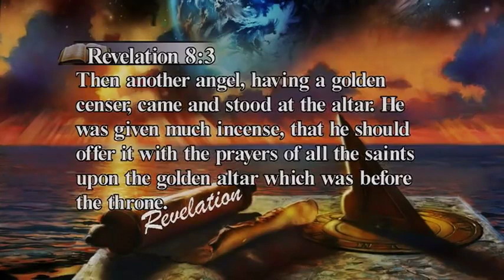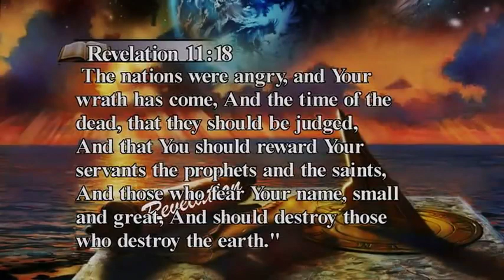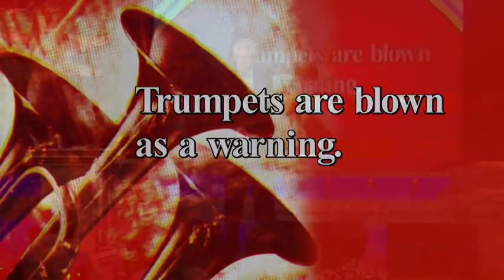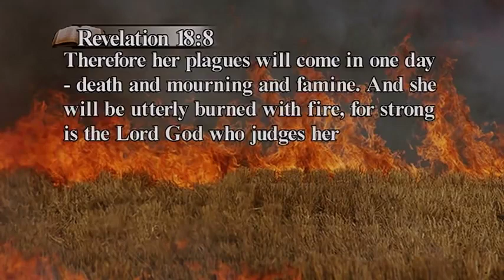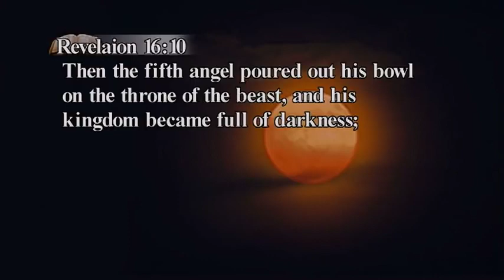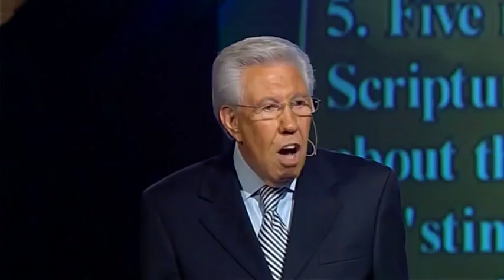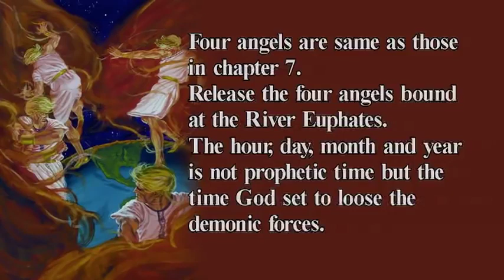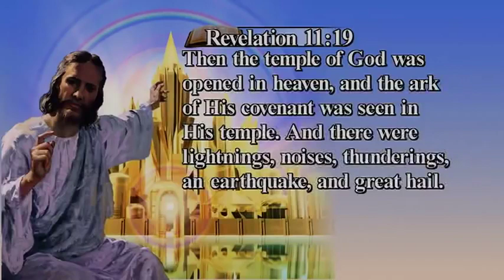Revelation 8 & 9 - The Seven Trumpets - Kenneth Cox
Kenneth Cox presents a message about the seven trumpets of Revelation 8 & 9 and their powerful effects upon the earth.

Whom do the trumpets punish? There is a Bible principle that punishments often begin with the professed people of God. So the 7 trumpets are evidently judgments upon apostate people of God.

Under the historicist view & interpretation of Bible prophecy the 7 churches, 7 seals and 7 trumpets represent the different characteristics of the church & events which took place from the beginning of the Christian era up to the second coming of Christ.

The first trumpet has been identified with the Roman destruction of Jerusalem and the Jewish nation about A.D. 70 when the Jewish people had set themselves against Christ and his people. The second trumpet symbolized the pagan invasions of the Western Roman Empire & the fall of Rome from A.D. 376-478. The third trumpet fell upon the professed church of Christ when Western Christendom allowed itself to become corrupt & defiled and sent forth streams of death rather than life (A.D. 478-538). The fourth trumpet was the ensuing moral, spiritual & intellectual darkness of the middle ages (A.D. 538-1299). The fifth trumpet constitutes the assault on eastern Christendom during the Islamic Ottoman scourges that swept over the Middle East and into Europe (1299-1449). The sixth trumpet consisted of the scourges that continued under the Islamic Ottoman Empire including the fall of Constantinople the capitol of the Byzantium Empire (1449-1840). The seventh trumpet constitutes the final terrifying outbreaks of human passion and hate that characterize the final period of earth's history prior to the second coming of Christ & God's judgment on the whole earth (1844-2nd Advent).

The seven trumpets are warning judgments to the apostate people of God which are sent to punish & lead them to repentance. In Bible times trumpets were used as a call for war. Judges 7:16-18. Also, the priests blew trumpets to signal the upcoming Day of Atonement, the annual day of judgment. Leviticus 23:23-32. The seven trumpets follow the pattern set by the seven seals and seven churches, but the trumpets focus on the judgments which God pours out upon His people who have apostatized during these periods of time. The first six trumpets bring partial destructions warning of the Great Day of Judgment and retribution which will end in the utter annihilation of Satan, sin and of all who refuse to repent and separate from their sin. Revelation 20:9-14. In the seven trumpets God avenges the blood of the saints upon their persecutors; first Jerusalem and the Jewish nation, then western Rome, followed by eastern Rome and ultimately with the execution of the Antichrist and all who choose to follow him. The trumpets teach us that God will avenge His own.

A historical fulfillment of the seven trumpets:

Trumpet 1 - Fall of Jerusalem (A.D. 70)

Trumpet 2 - Fall of pagan Rome (A.D. 378-476)

Trumpet 3 - Corruption of the professed church of Christ (A.D. 476-538)

Trumpet 4 - Darkness of the middle ages (A.D. 538-1299)

Trumpet 5 - Islamic Ottoman Scourge (A.D. 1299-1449)

Trumpet 6 - Scourges under the Islamic Ottoman Empire (A.D. 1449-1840)

Trumpet 7 - Terrifying outbreaks of human passion and hate in the end time (1844-2nd Advent)

With thanks to Kenneth Cox Ministries for the use of their film. This film is being used for historical and educational purposes only.